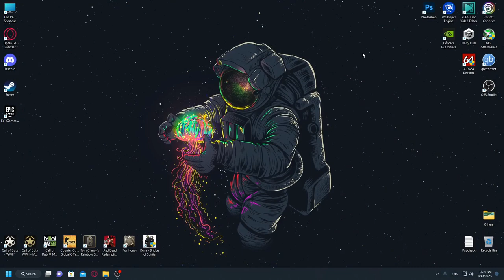GET 4K & 2K RESOLUTION IN 1 MINUTE / Windows 11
how to get 4k and 2k resolution in under 1 minute

Credits:
Track: LAKEY INSPIRED - Better Days

System Specifications:
CPU-Intel i3 12100
RAM-2x16 (32GB) DDR4 @ 3200MT/s
GPU-NVIDIA Geforce Evga GTX 970 4GB
HDD-Seagate Barracuda 1TB
SSD-Kingston A400 - 1TB
PSU-Corsair Power Supply 650W
MB- Asus Tuf Gaming B660M-E D4